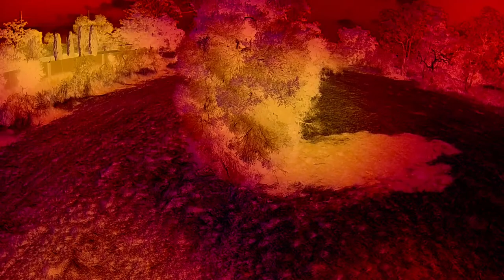FPV DJI Phantom 1.1.1 Kickass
The Phantom 1.1.1 doing some FPV around a local park. I really like the flight characteristics of the v1.1.1 compared to the Phantom 2, its so zippy and responsive. Smaller props helps.. but 5 min flight times only with standard battery. This area is actually a wetland, this dry summer has taken a toll.